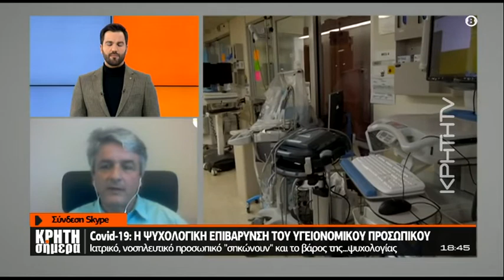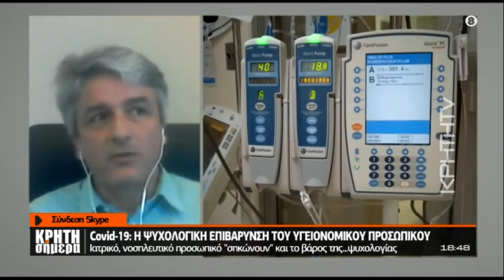Covid-19: Η ψυχολογική επιβάρυνση ιατρών και νοσηλευτών